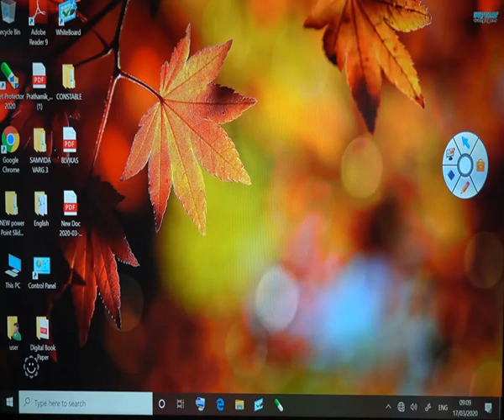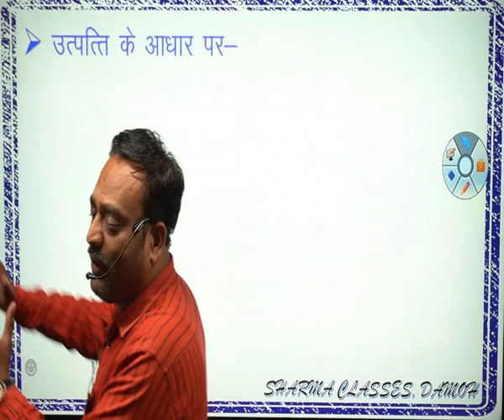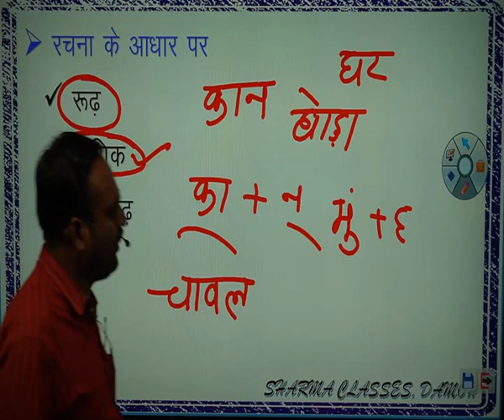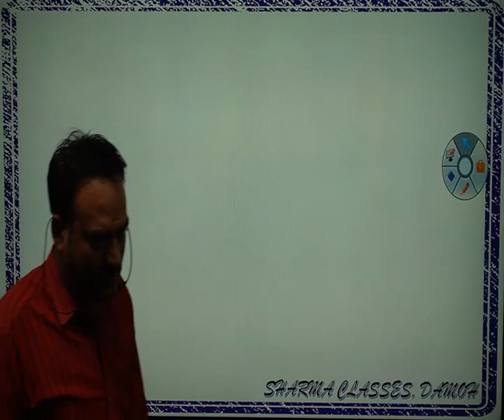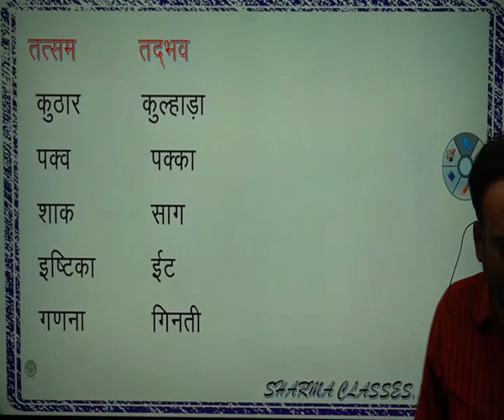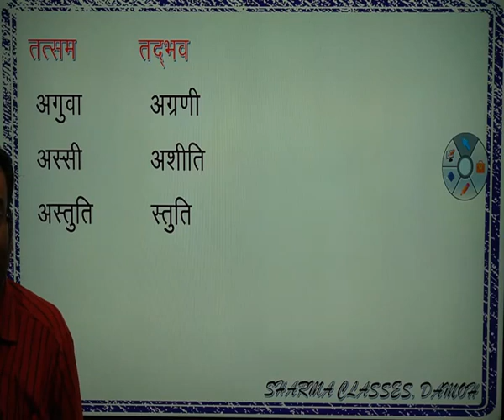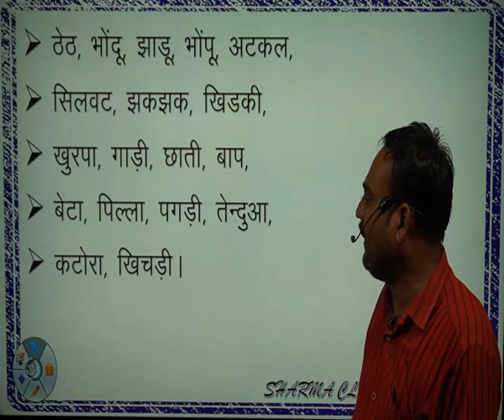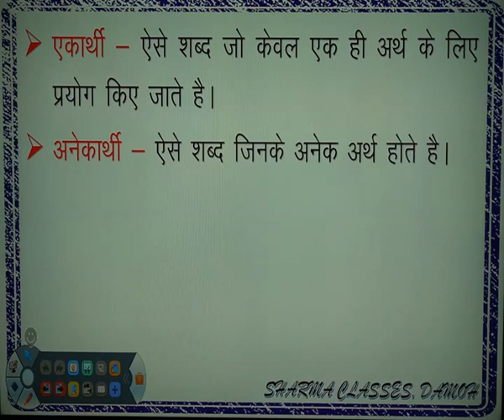Sharma Classes Damoh {शिक्षक पात्रता वर्ग 3}(शब्द विचार) [Hindi]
इस प्रकार प्रतिदिन की क्लास देखने के लिए अभी Playstore से डाउनलोड करे Sharma Classes Online Coaching App